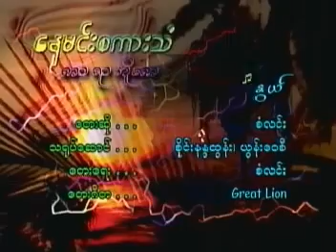စံလင္း - ႏြယ္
စံလင္း၊ မီမီဝင္းေဖ - ေနမင္းရဲ႕စကားသံ